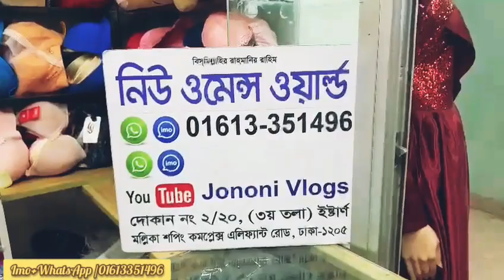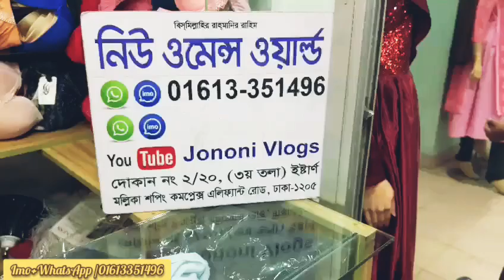Ladies sports bra collection price in Bangladesh, স্পোর্টস ব্রা কালেকশন ২০২৩.